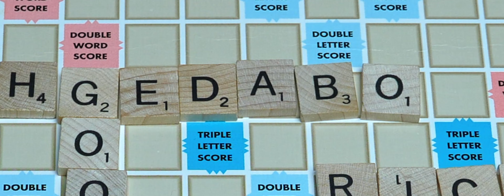Joe Pesci vs Al Pacino: A Scrabble Showdown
Joe Pesci goes full-on "Goodfellas" mode while playing Scrabble with Robert DeNiro, Christopher Walken and Al Pacino. A deep fake comedy short.